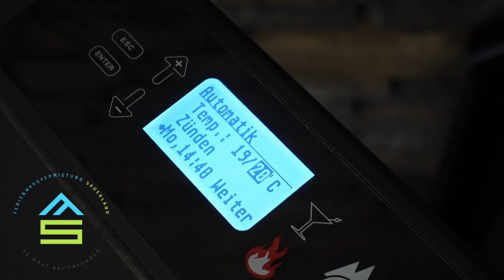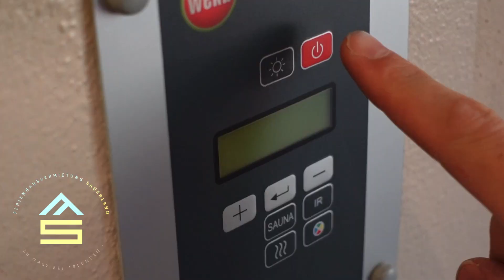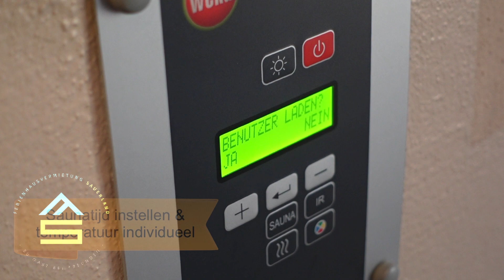Bedienung des Pelletofens & Sauna im Ferienhaus Heide in Winterberg Heidedorf DEUTSCH KÖNIGSHÜTTE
Pelletofen in Winterberg Heidedorf - So funktioniert's

Willkommen in unserem Ferienhaus in Winterberg Heidedorf!

In diesem Video zeigen wir Ihnen, wie Sie unseren Pelletofen richtig bedienen. Der Ofen ist ein Modell der Firma Königshütte aus dem Hause Olsberger Hütte, und er hat eine Leistung von 6 KW.

So starten Sie den Ofen:

Öffnen Sie die Pellet-Schublade.
Füllen Sie die Schublade mit Pellets.
Schließen Sie die Schublade.
Stellen Sie den gewünschten Wärmemodus ein.
Drücken Sie die Start-Taste.
So stellen Sie die Temperatur ein:

Drücken Sie die Taste "Temperatur".
Drehen Sie den Drehknopf, um die gewünschte Temperatur einzustellen.
So stellen Sie den Lüfter ein:

Drücken Sie die Taste "Lüfter".
Drehen Sie den Drehknopf, um die gewünschte Lüfterstufe einzustellen.
So schalten Sie den Ofen aus:

Drücken Sie die Stopp-Taste.
Wichtige Sicherheitshinweise:

Verwenden Sie nur unbehandelte Pellets.
Lassen Sie den Ofen nie unbeaufsichtigt.
Reinigen Sie den Ofen regelmäßig.
Wir wünschen Ihnen viel Spaß mit unserem Ferienhaus und unserem Pelletofen!

Finnische Sauna

Die finnische Sauna ist ein traditioneller Saunatyp, der in Finnland und anderen nordischen Ländern weit verbreitet ist. Sie ist gekennzeichnet durch hohe Temperaturen (bis zu 100 °C) und eine geringe Luftfeuchtigkeit (bis zu 20 %).

So starten Sie die Sauna:

Schalten Sie den Saunaofen ein.
Lassen Sie die Sauna aufheizen.
Gießen Sie Wasser auf die Saunasteine, um die Luftfeuchtigkeit zu erhöhen.
So genießen Sie die Sauna:

Setzen Sie sich oder legen Sie sich auf eine Saunabank.
Atmen Sie tief durch und entspannen Sie sich.
Bleiben Sie in der Sauna für etwa 15 Minuten.
Gehen Sie dann unter die kalte Dusche oder ins Schwimmbad, um abzukühlen.
Wichtige Sicherheitshinweise:

Trinken Sie vor und während des Saunierens viel Wasser.
Vermeiden Sie Alkoholkonsum vor und während des Saunierens.
Saunieren Sie nicht, wenn Sie sich nicht wohl fühlen.
Wir wünschen Ihnen viel Spaß mit unserem Ferienhaus, unserem Pelletofen und unserer finnischen Sauna!

Hier finden Sie weitere Informationen zu unserem Ferienhaus:

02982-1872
Andreas Wiese
Bretagne Str. 10
59964 Medebach

Ferienhaus Heide.

Winterberg Heidedorf